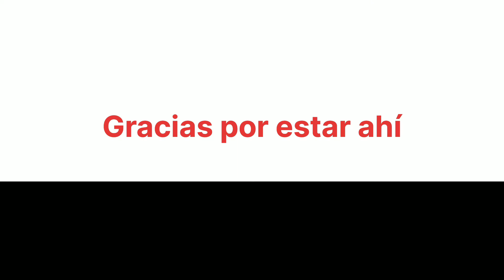Cuchillos Morakniv, mi opinión.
Que pienso de los cuchillos Morakniv???